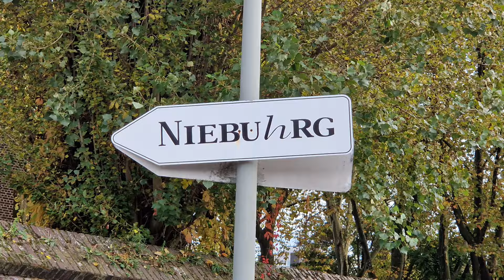Old- & Youngtimer Treff Niebuhrg (Oberhausen 20.10.2024)